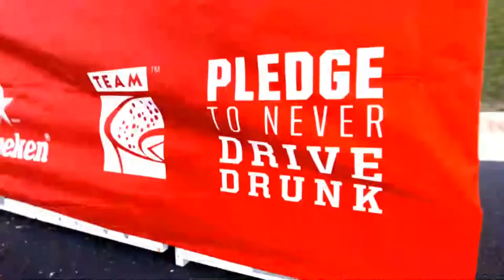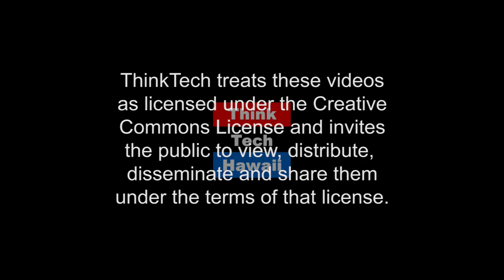Because Communication is Critical (Hibachi Talk)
Hear, Be Heard, Understand. First Time, Every Time..  Viewers will learn how the communication requirements across various industry sectors are impacted by modern audio communications. Andrew the Security Guy will review lessons learned during recent international tradeshow discussions encompassing 44 country representatives and a wide variety of security industry vertical markets.